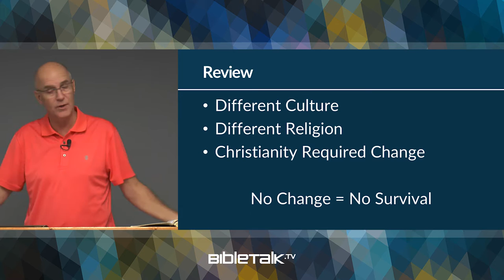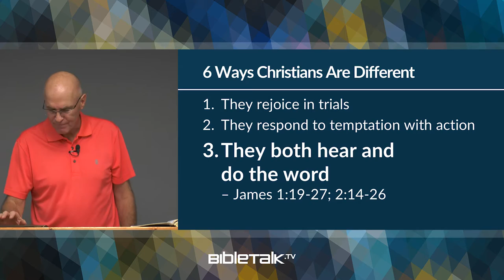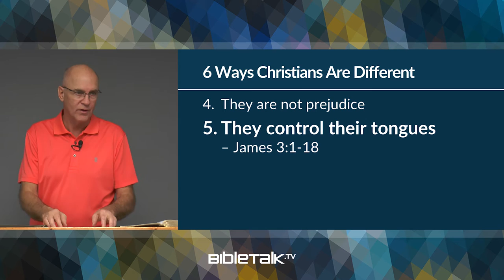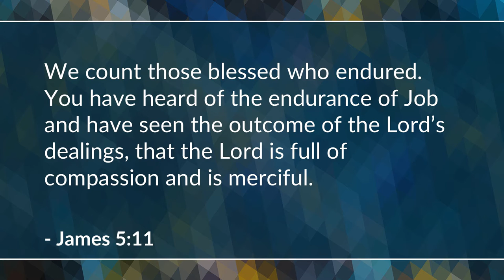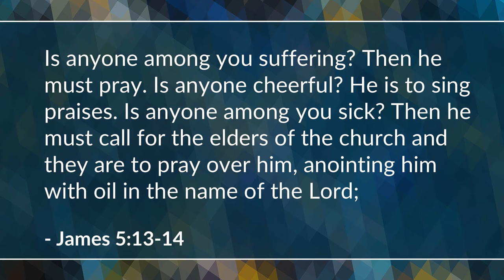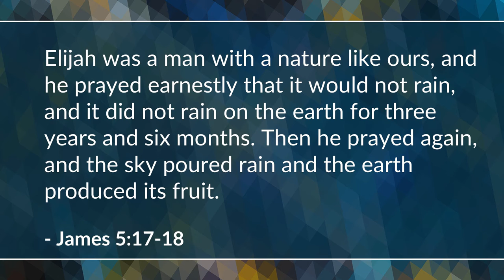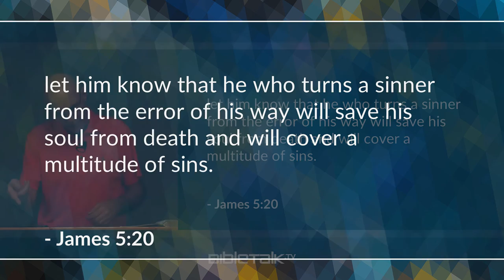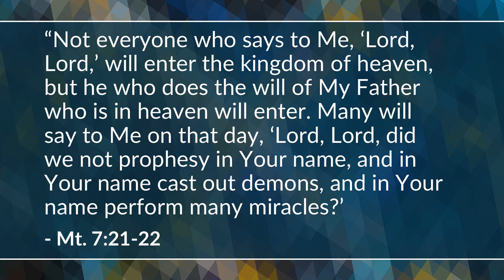Four PS's from James (James 5:7-20) – Mike Mazzalongo | BibleTalk.tv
In this final lesson, Mike will review the six ways Christians are different and James' final words of encouragement to his readers. (James 5:7-20)